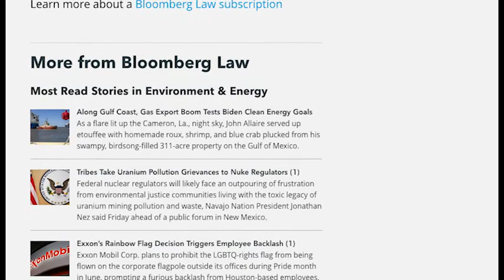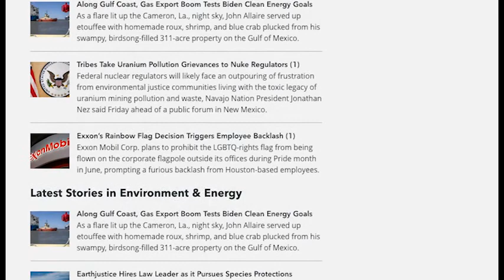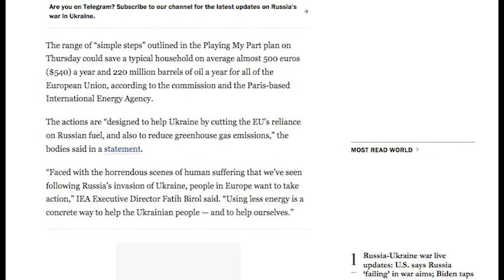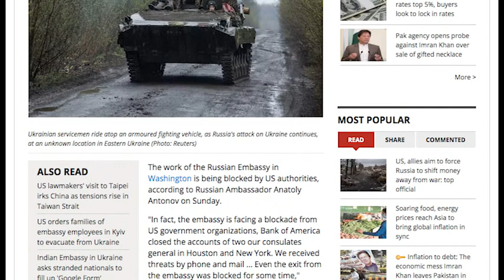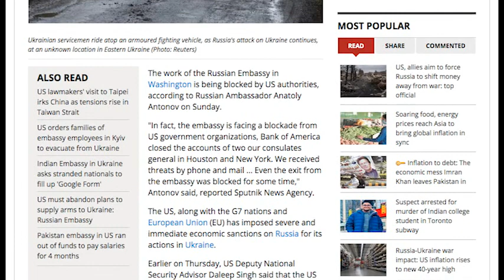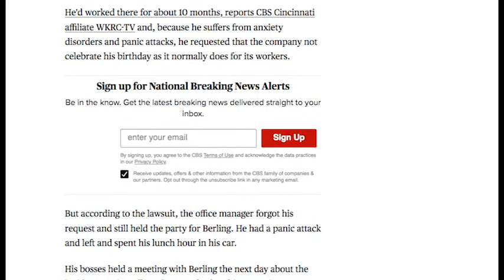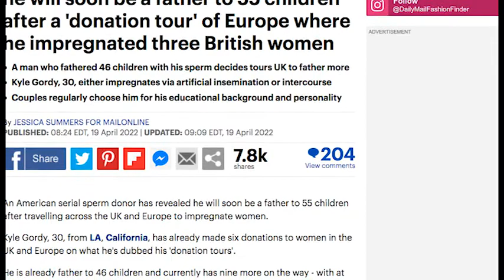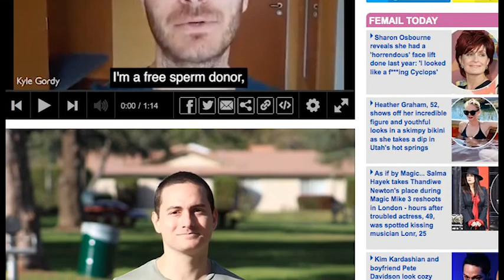Ni Dnia 2022 04 25 2